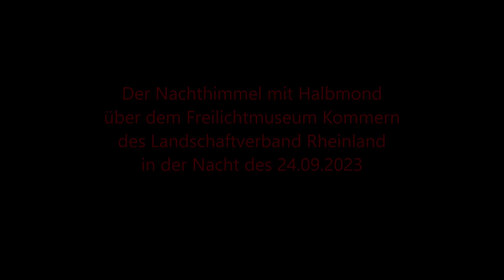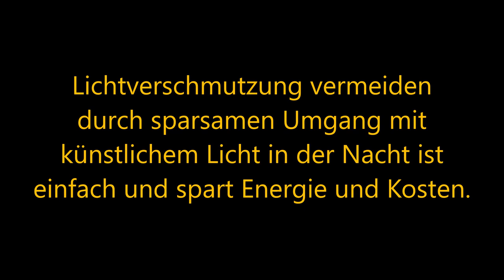Der Nachthimmel über dem LVR Freilichtmuseum Kommern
Der Sternenhimmel über dem LVR Freilichtmuseum in Kommern in der Region des International Dark Sky Park der International Dark-Sky Association (IDA) im Zeitraffer.

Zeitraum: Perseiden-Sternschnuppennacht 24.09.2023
Tausende Einzelaufnahmen, die diesem Zeitraffervideo zugrunde liegen, wurden mit folgender Ausrüstung angefertigt:
Canon 500D mit Fernauslösung, Sigma 4,5 mm Circular-Fisheye-Objektiv mit Objektivheizung auf feststehendem Stativ